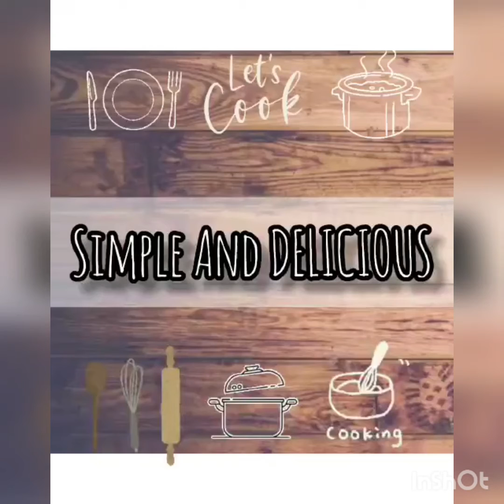Aloo Gobi (punjabi style ) | Quick and Easy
ingredients:

Cauliflower
potato
peas
coriander leaves
Tomato
Garlic
Ginger
Green chilli
jeera
oil
red  chilli powder
Salt
turmeric
dhaniya powder